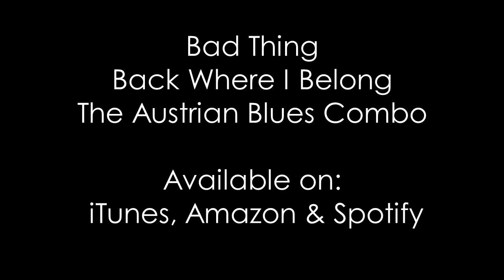Bad Thing - The Austrian Blues Combo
Song: Bad Thing
Album: Back Where I Belong
The Austrian Blues Combo